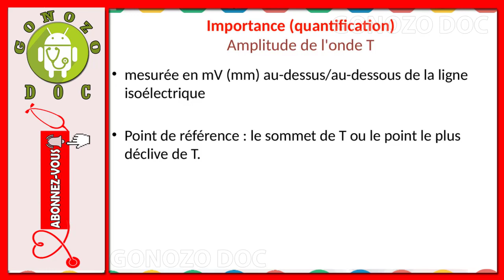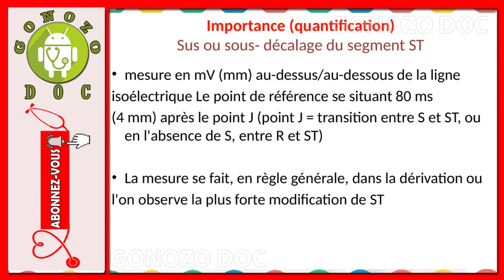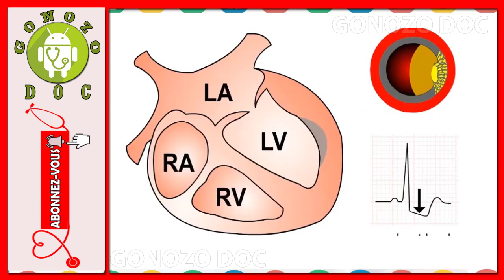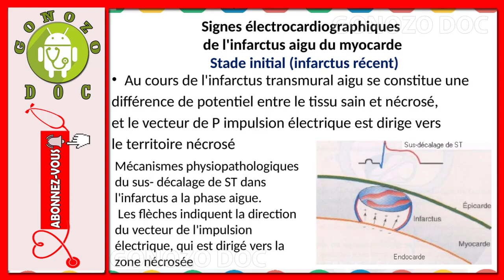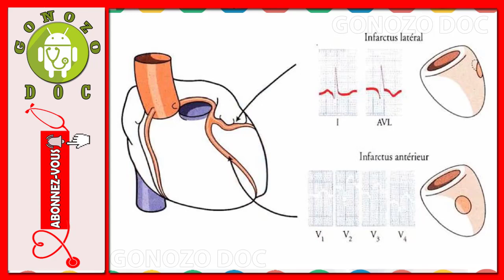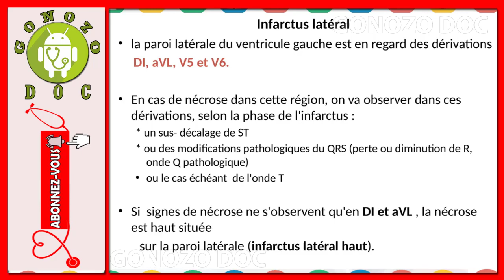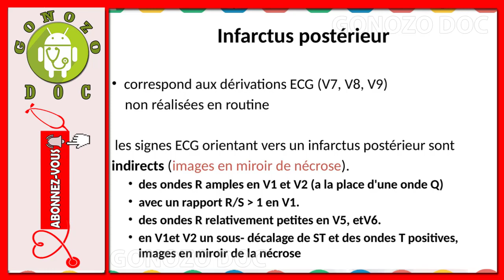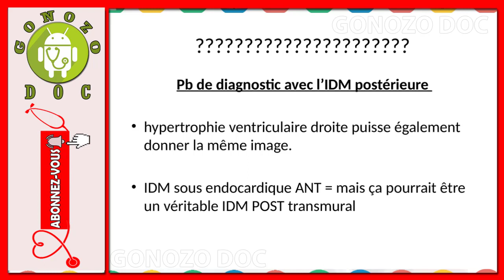ECG de l'infarctus du myocarde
🔴L'infarctus du myocarde (IDM étant une abréviation courante) est une nécrose (mort de cellules) d'une partie du muscle cardiaque secondaire due à un défaut d'apport sanguin (ischémie) dans le cadre de la maladie coronarienne.
🔴 Nous vous remercions de tout cœur pour votre visite sur notre chaine médicale

🔴 nous sommes également ouverts à vos commentaires , questions et suggestions pour améliorer la qualité du contenu de nos vidéos .

🔴 vous pouvez également chercher des vidéos similaires en utilisant les mots clés suivants  :

présentation service réanimation
srlf 2019
srlf congres 2019
réanimation pdf
srlf 2018
srlf application
infarctus du myocarde causes
infarctus du myocarde traitement
infarctus du myocarde définition
complications infarctus du myocarde
arret cardiaque foudroyant
arret cardiaque que faire
angine de poitrine traitement
angine de poitrine symptome
angine de poitrine traitement naturelle
angine de poitrine aliments a eviter
angine de poitrine causes
angine de poitrine prise de sang
chest pain
peut on vivre longtemps avec une angine de poitrine
angine de poitrine pdf
arret cardiaque symptome
arret cardiaque conséquences
douleur thoracique stress
douleur thoracique non cardiaque
douleur thoracique toux
douleur cage thoracique et dos
douleur haut du dos et thorax
douleur au coeur pincement
douleur pariétale
douleur digestive thorax
arret cardiaque jeune
souffre t on quand on meurt d'un arret cardiaque
arret cardiaque coma
arret cardiaque synonyme
infarctus du myocarde femme
infarctus du myocarde pdf
infarctus du myocarde ecg
infarctus du myocarde wikipedia
srlf formulaire
srlf 2019 programme
srlf 2018 inscription
réanimation définition oms
cours réanimation
réanimation pédiatrique
réanimation en arabe
histoire de la réanimation
quand peut on sortir de reanimation
srlf youtube